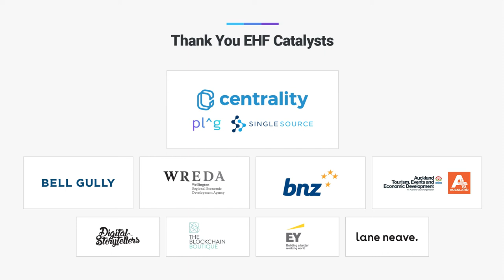10 Lessons Learned from Building EHF - Yoseph Ayele at New Frontiers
Yoseph Ayele, CEO of the Edmund Hillary Fellowship (EHF), outlines 10 lessons learned in developing the fellowship programme, and working alongside the New Zealand government to create the Global Impact Visa - the world's most entrepreneur friendly visa and the first to focus on impact.